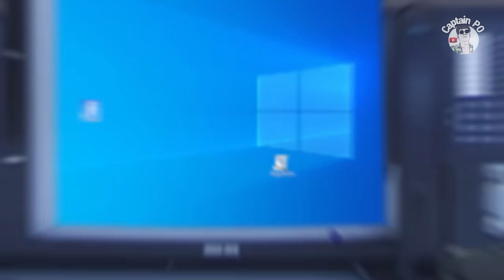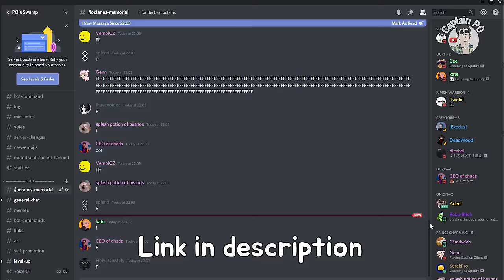Revenant.exe at 3AM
Captain Slow is here,
its almost 100days since last upload jeez🙃 sorry guys
it took more time than i thought ;-; (and my laziness)
but next upload will be fast ngl
anyways guys come to my discord server and leave 'F' for octane
and chill with me and others